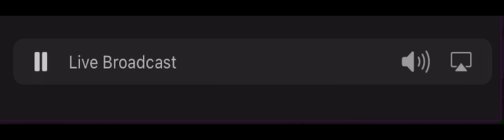Georgia Statewide CAE (EAS #1345)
EAS Protocol Translation:

The Civil Authorities have issued a Child Abduction Emergency for all of Georgia beginning at 2:27 PM and ending at 8:27 PM (fromcap)

CAP Alert Information:

WE INTERRUPT THIS PROGRAM TO BRING YOU THIS IMPORTANT ANNOUNCEMENT THIS IS AN EMERGENCY MISSING CHILD ALERT LEVIS CALL GEORGIAS AMBER ALERT. THE COWETA COUNTY SHERIFFS OFFICE AND THE GEORGIA BUREAU OF INVESTIGATION ARE LOOKING FOR A GREEN 1999 FORD F-150 TRUCK WITH GEORGIA TAG PXI 5373. ON JUNE 11 2022 AUBREY ELAINE POGUE 2 YEAR OLD WHITE FEMALE WAS ABDUCTED BY CURTIS WAYNE POGUE 27 YEAR OLD WHITE MALE 5 FOOT 8 INCHES 140 LBS. AND WAS LAST SEEN AT 214 LORRAINE DR. PALMETTO GA. HEADED NORTH BOUND ON INTERSTATE 85 AND IS BELIEVED TO BE IN EXTREME DANGER. IF YOU HAVE ANY INFORMATION ON THE WHEREABOUTS OF AUBREY ELAINE POGUE OR THE GREEN 1999 FORD F-150 TRUCK WITH GEORGIA TAG PXI 5373 PLEASE DIAL 911. THE PUBLIC CAN ALSO PROVIDE INFORMATION TO THE GBI TIP-LINE AT 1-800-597-TIPS AND OR THE SEESEND APP FOR IPHONE AND ANDROID USERS.

EAS Protocol Data:
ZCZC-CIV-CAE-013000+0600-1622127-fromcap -